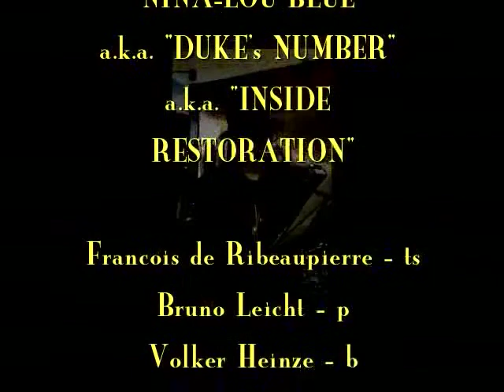BREW LITE's SIX-IN-FOUR JAZZ SANTAS - "NINA-LOU BLUE" - 2014